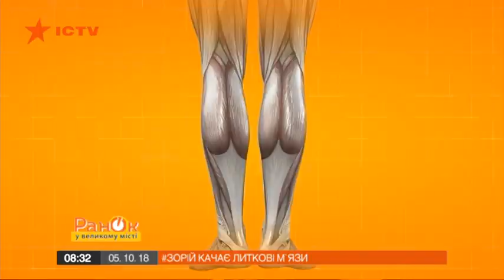Известная телеведущая показала, как сделать ножки привлекательными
Девушки, у нас для вас есть замечательная новость. Ведущая программы «Утро в Большом Городе» на ICTV Юлия Зорий готова быть вашим личным домашним тренером. Сегодня она показала, как прокачать икроножные мышцы.